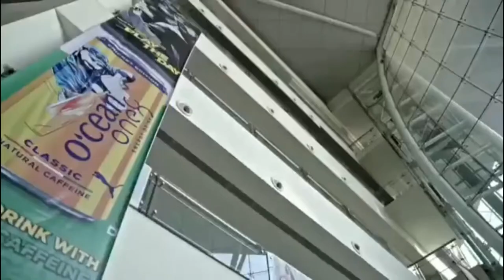Virat Kohli Surprising His Fans | Indian Cricket | Angry Young man | viratkohli cricket kohli